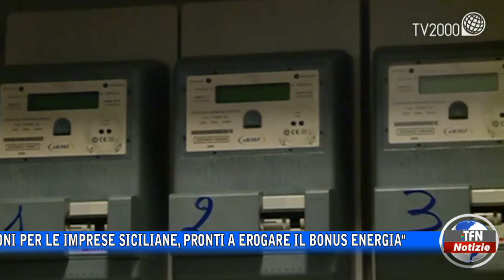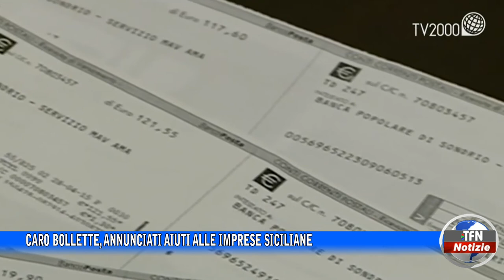Caro bollette, annunciati aiuti alle imprese siciliane